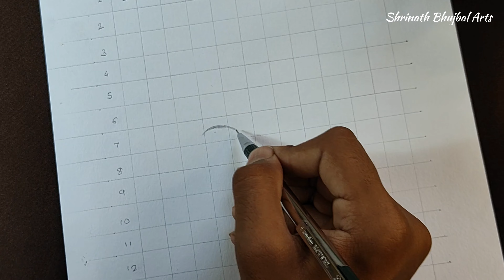Kali Mata Drawing Realistic 🔥, TIMELAPSE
Hey guy's 👋
If you like this video.. give me  big thumb up

kali mata drawing easy
how to draw
how to draw kali mata
step by step
kali face drawing
drawing kali face
angry kali mata painting with acrylic colour
diwali drawing
kali murti making
drawing video
mahakali drawing
sanju arts
kali maa
art avatar
soum's art
kali puja
in hindi
outline drawing
with oil pastel
outline tutorial